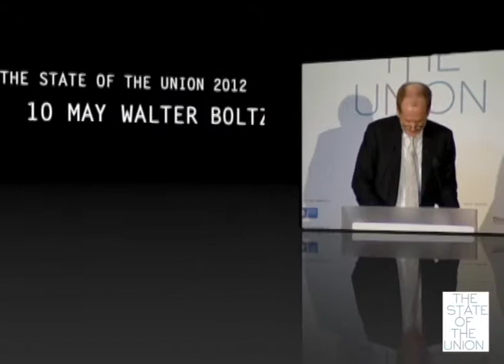Part 39 - SoU 2012, 10 May - Jeff Makholm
Jeff Makholm, Senior Vice President, NERA Economic Consulting delivers his speech during SoU 2012